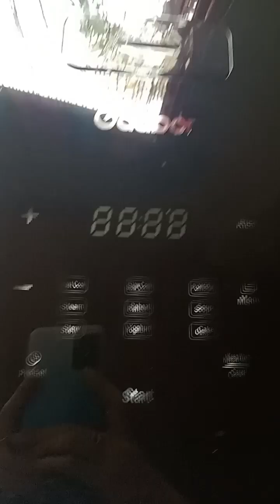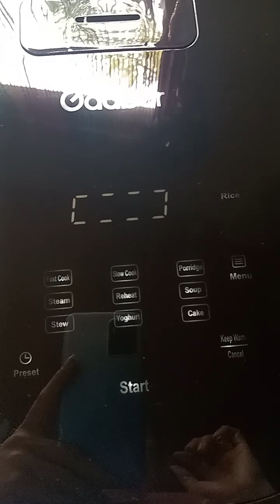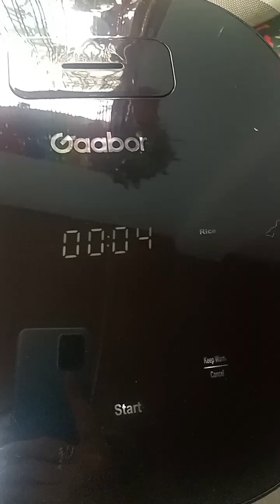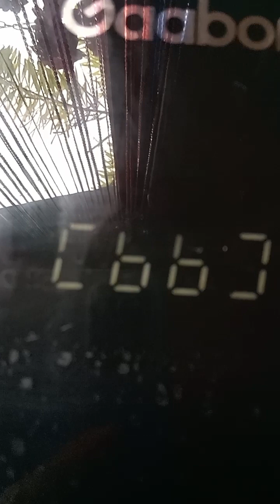GAABOR MULTIPLE RICE COOKER DIGITAL( Model: GR-S60A